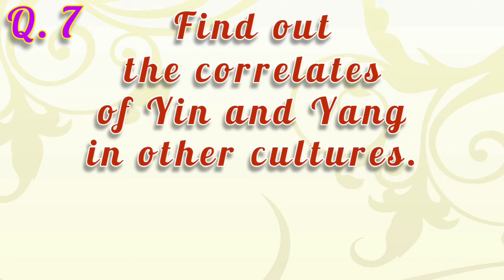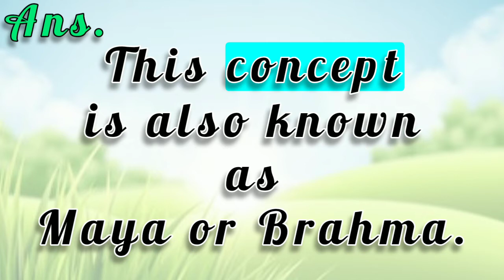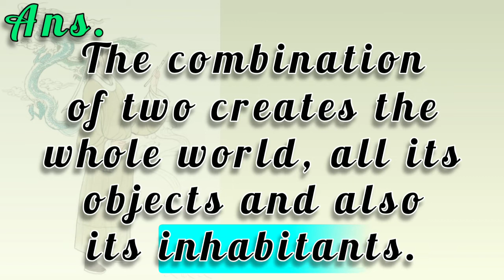Landscape of the Soul | Find out the correlates of Yin and. Yang in other cultures.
Class 11th
Lesson - 4
Chapter - 4
Landscape of the Soul
NCERT
MP Board
MPBSE
With Hindi Explanation
With Difficult Words
With Que. & Ans.

🙏🏻आप सभी का हमारे चैनल
 *Sudeep Jain Teacher*
 पर स्वागत है ၊ हमारे चैनल के महत्वपूर्ण वीडियो इस प्रकार है - कृपया लिंक पर क्लिक कर वीडियो अवश्य देखें :-

धन्यवाद ၊၊